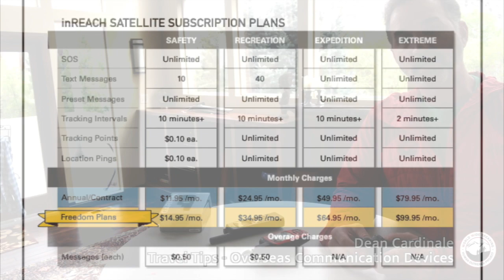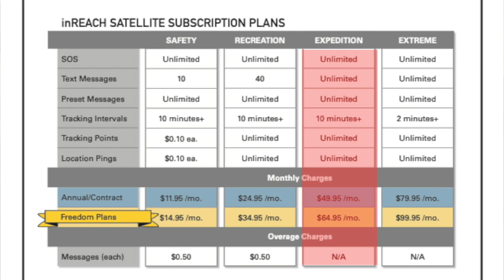Overseas Communications Devices | Trek Tips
➤ In this video, Dean talks about some smart travel tips regarding communications - like always telling a family member or friend where you're going (and when you're coming back)
and some other communication devices you can use (like satellite phones and InReach devices) on remote adventures. Enjoy!